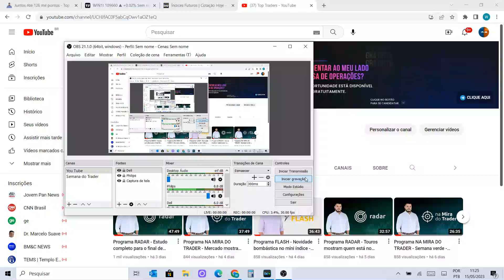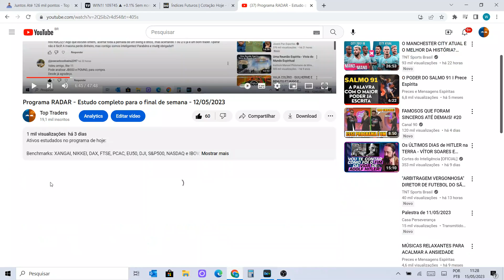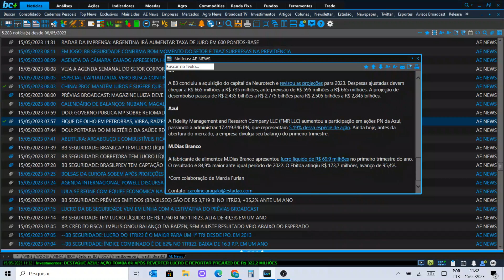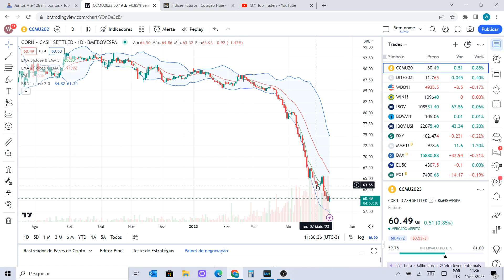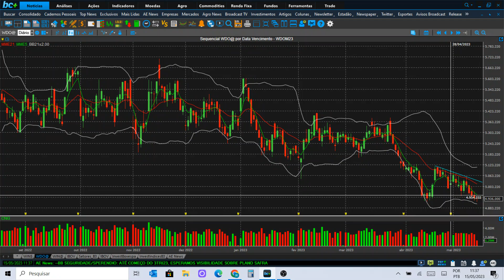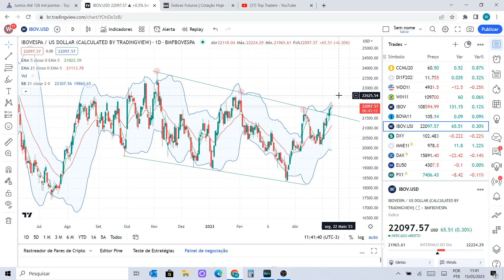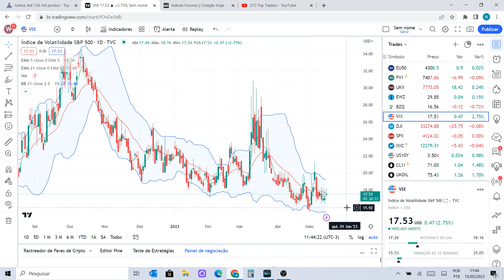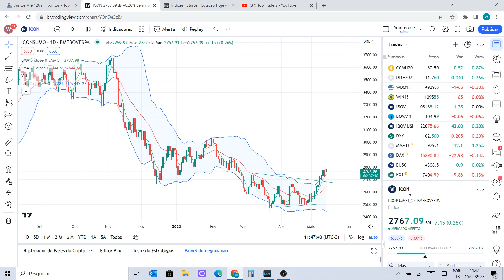Programa NA MIRA DO TRADER - Rumo aos 111.000 pontos na semana - 15/05/2023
Ativos estudados no programa de hoje:

Benchmarks: XANGAI, NIKKEI, DAX, FTSE, PCAC, EU50, DJI, S&P500, NASDAQ e IBOV;
Ativos fixos: BZQ, DXY, US10Y, B3SA3, BBAS3, BBDC4, ITSA4, ITUB4, SANB11, PETR4, VALE3, DI, IFNC, IMOB, IMAT, ICON, IEEX, SMAL11 e BOVA11;
Commodities: MILHO e MINÉRIO DE FERRO;
Futuros: WDOM23 e WINM23;
Pedidos do YouTube: RAIZ4 e EWZ;
Balanços: VBBR3, MDIA3 e BBSE3.